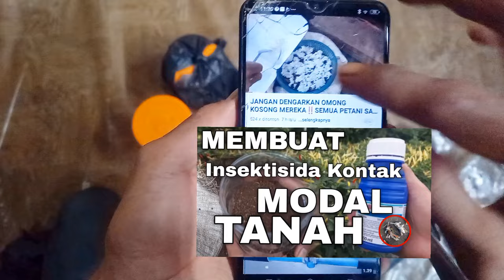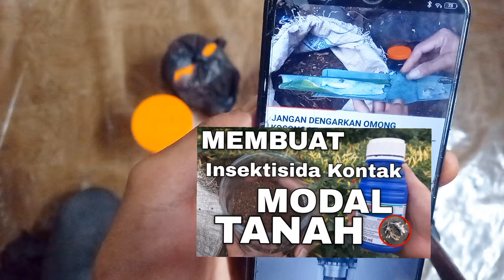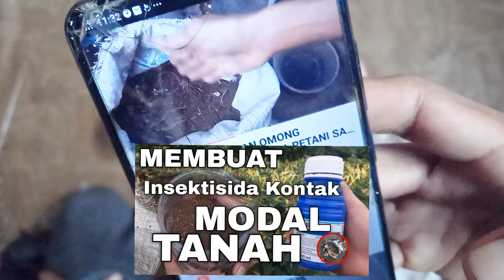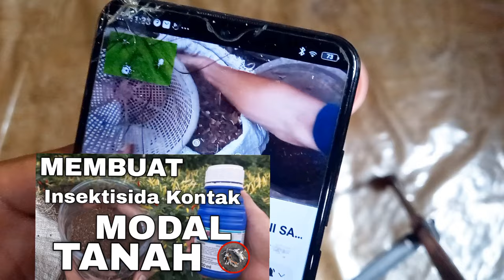RUGI TIDAK NONTON‼️CARA_ISOLASI_ENTOMOPATOGEN_BEUVARIA_BASSIANA PEMBASMI HAMA ALAMI